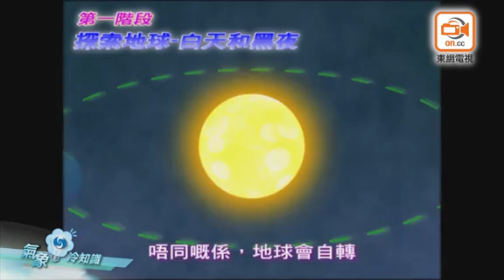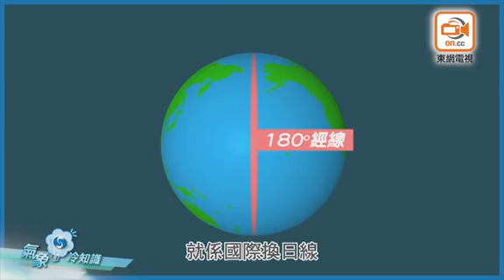睇世界盃留意時差 天文台搵喵星人做助教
世界盃將於本月14日開鑼，球迷捱眼瞓睇波的日子又到了。天文台「氣象冷知識」最新短片，向市民解釋何謂時差，天文台科學主任李鳳瑩表示，主辦世界盃的俄羅斯國土面積為世界最大，橫跨足足11個時區，屬世界最多，而香港地處東經大約114度，以時區計，較零時區快8個小時，與莫斯科及其他舉辦世界盃的城市有3至6個小時的時差，因此，球迷睇波也要先做功課。

這條短片大談球迷關心的議題，又出動「喵星人」做配角，協助解畫，結果短片甫推出，已獲不少好評，有人稱讚短片用簡單道理講述複雜的時區理論，是心思之作。

李鳳瑩在片中解釋，地球會自轉，同時圍繞地球公轉，面向太陽的一面是白天，背向太陽的一面是夜晚，因此不同地方的早夜晚時間不一致。時區則意指同一區域內採用相同的標準時間，原理如將地球表面劃分成360份，並以正中間的零度經線將地球分為東西兩邊，再將東經7.5度至西經7.5度劃為零時區，如此類推，地球上的各區域就被劃分成24個時區，每個相隔15經度。不過，時區的劃分不完全是直線，有些會用省界和州界在劃分，有些國家甚至會用自己訂的時間。